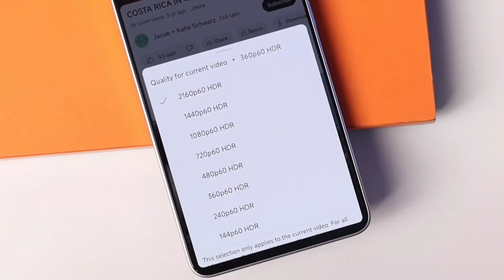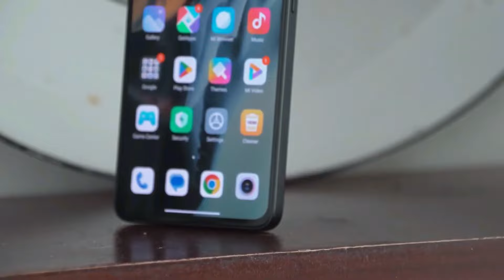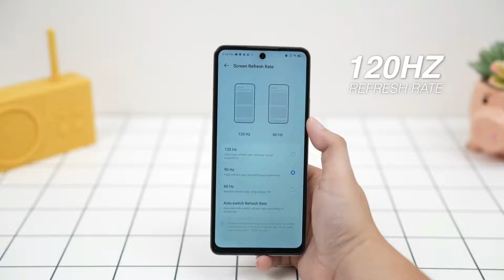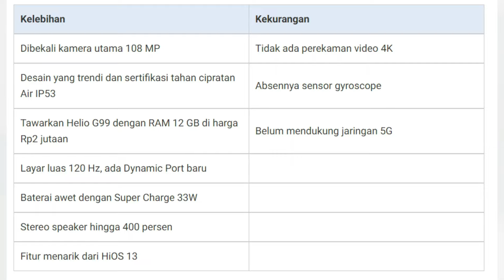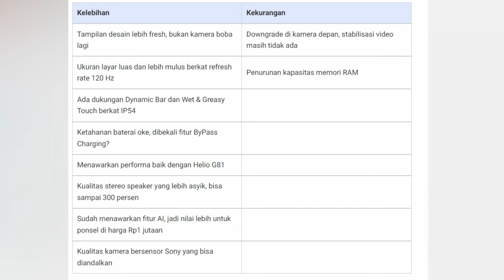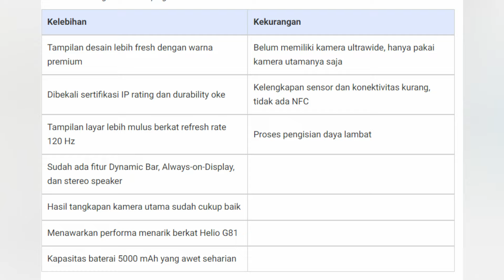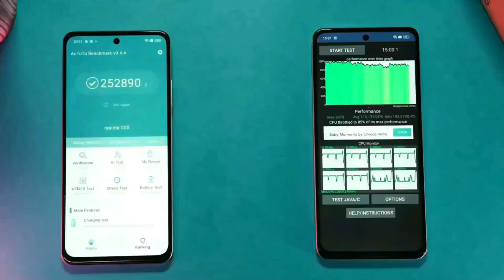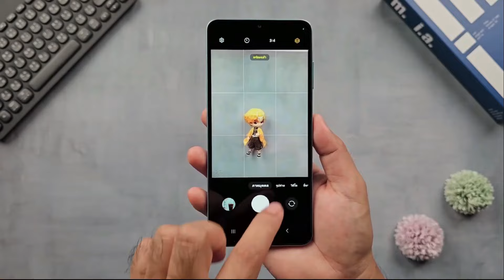RP. 1 JUTAAN KELUARAN TERBARU ! 6000MAH, RAM 12/256 GB - HP 1 JUTAAN PALING BARU DAN TERBAIK 2024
Menjelang akhir tahun pasar smartphone Indonesia semakin meriah dengan kehadiran berbagai ponsel terbaik di kelas entry-level.

Brand ternama seperti Transsion Holdings dan Xiaomi kini menghadirkan perangkat berkualitas dengan harga terjangkau, menjadikan segmen entry-level lebih kompetitif dan tidak lagi bisa dipandang sebelah mata.

Untuk kalian yang mencari ponsel berkualitas dengan performa tangguh, kami telah merangkum rekomendasi smartphone terbaik keluaran terbaru 2024.